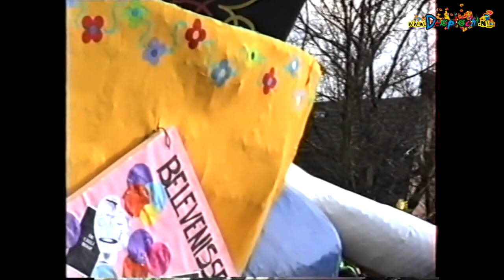1998 Lochte Locht Schaijk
Een overzicht van de activiteiten van carnavalsvereniging Lochte Klocht